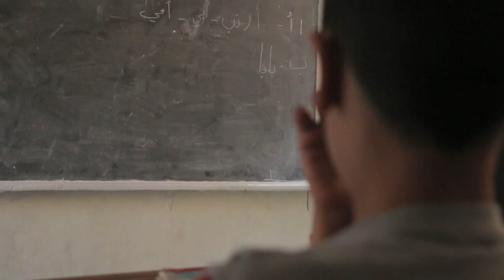استئناف الدراسة في الغوطة الشرقية اثر سريان اتفاق "خفض التوتر"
يستأنف الآلاف من الطلاب السوريين هذا الاسبوع الدراسة في منطقة الغوطة الشرقية على تخوم دمشق بعد انخفاض حدة المعارك اثر سريان اتفاق "خفض التوتر". ويعيش سكان الغوطة الشرقية منذ اكثر من أربع سنوات ظروفاً صعبة مع حصار قوات النظام للمنطقة التي تعد أحد آخر ابرز معاقل الفصائل المعارضة قرب دمشق.تقرير بالصوت الطبيعي